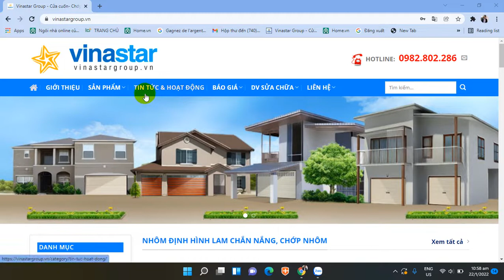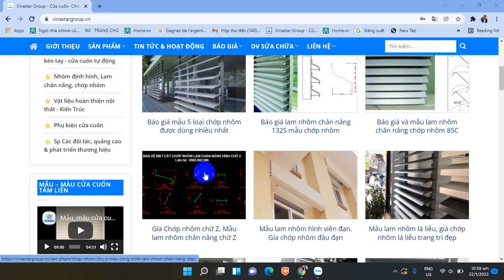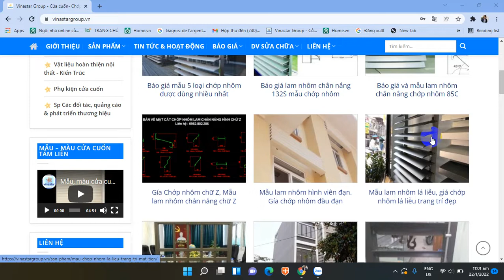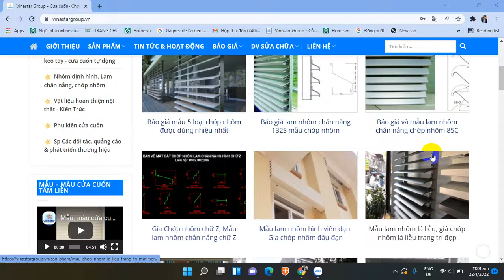Top các loại chớp nhôm lam nhôm chắn nắng lắp đặt dễ nhất hiện nay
Những loại lam nhôm chắn nắng, chớp nhôm lắp đặt dễ nhất hiện nay, cách lắp đặt lam nhôm chắn nắng, chớp nhôm cực kỳ đơn giản, báo giá lam nhôm chắn nắng, chớp nhôm
👉  Hỗ trợ kỹ thuật, kinh doanh  LH 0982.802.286